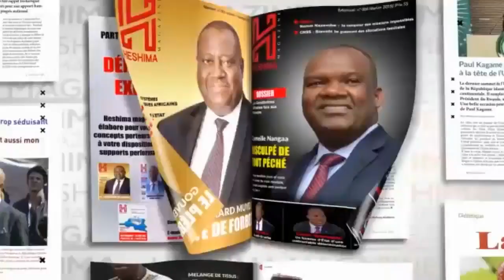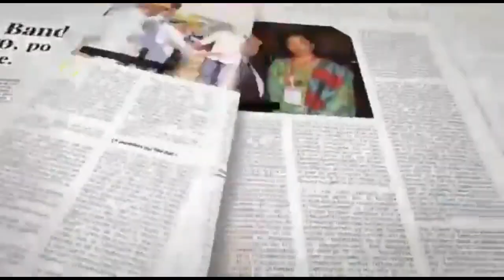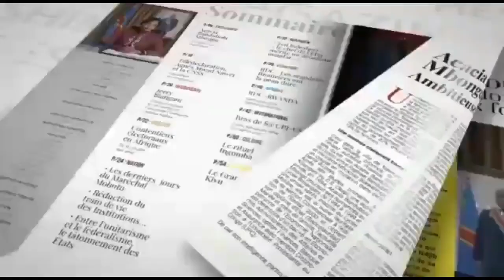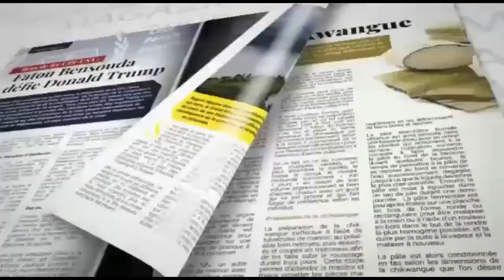CONSULTATIONS POLITIQUES DE FELIX TSHISEKEDI : ANDFE KIMBUTA A DUBAI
Merci à tous
Chancella Tshala .